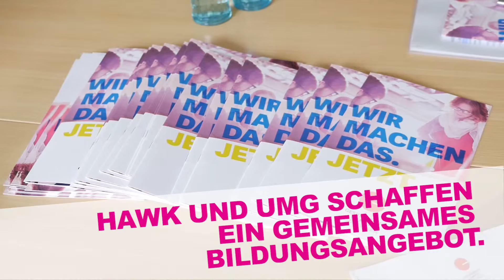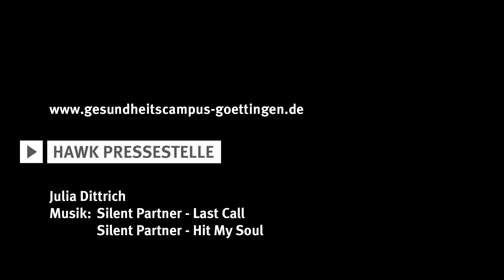Gesundheitscampus Göttingen - Der Start